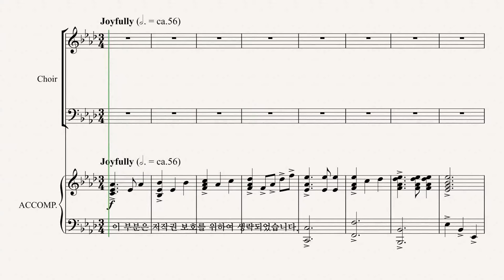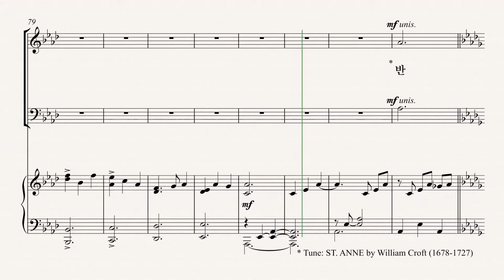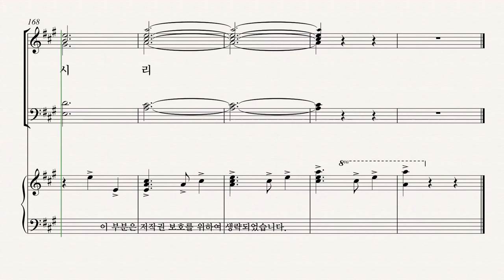[그레이스 성가 1집] DON BESIG '기쁨으로!' ALTO 파트 듣기